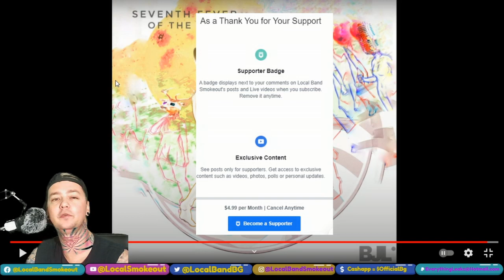Burning Jacob's Ladder - Seventh Fever of the Mind - Local Band Smokeout Reaction / Review